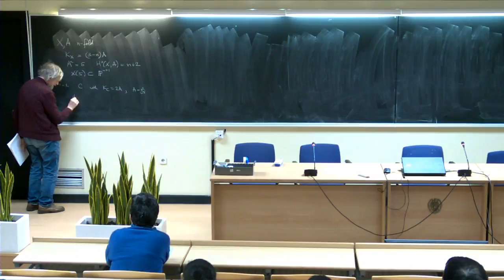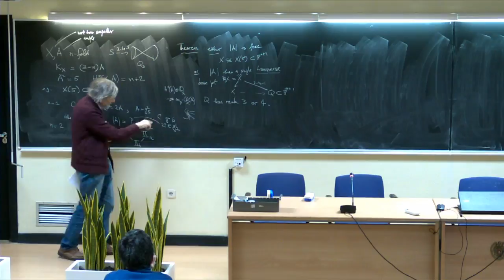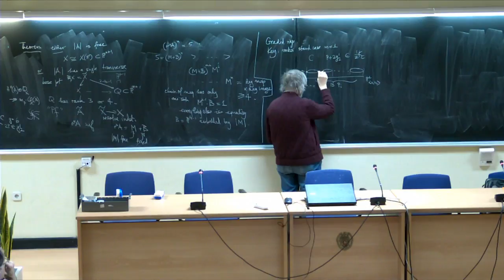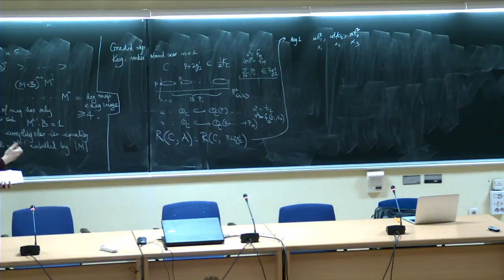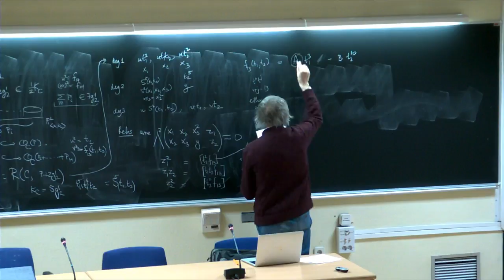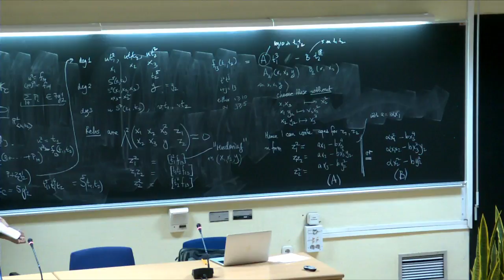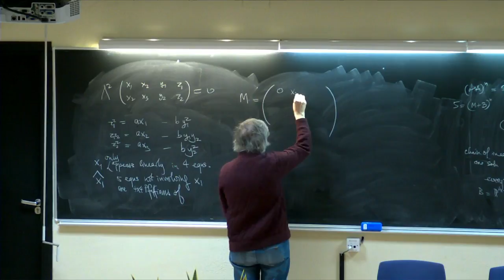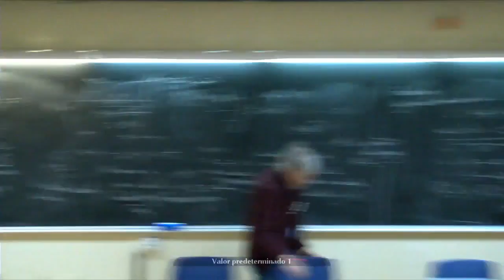Horikawa quintics - Miles Reid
Miles Reid (Universidad de Warwick)